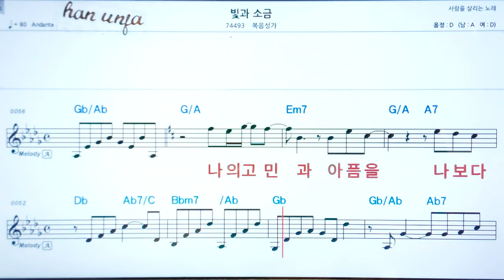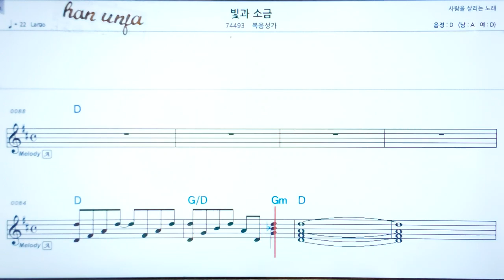💖빛과 소금/복음성가 ✌악보, 코드, ,,Karaoke*카라오케 반주